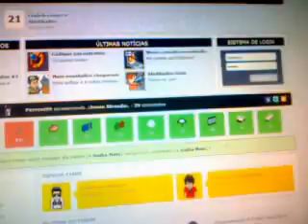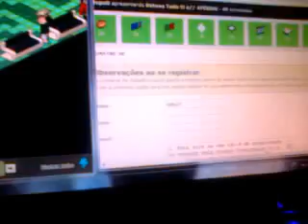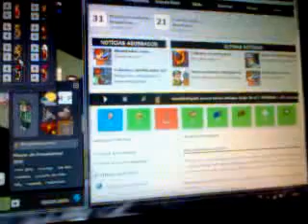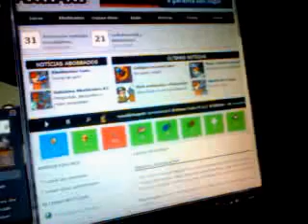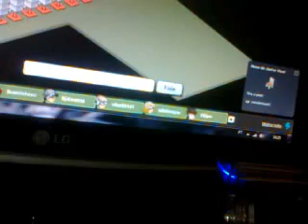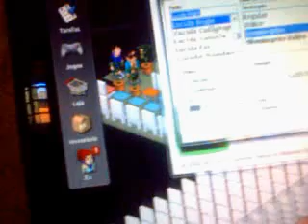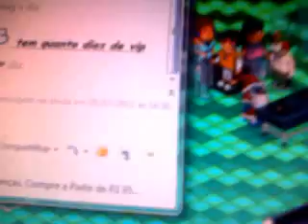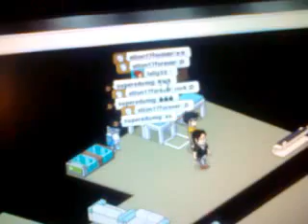Detona Tudo Abobbados - ronaldotopxD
Lembrança dos velhos tempos da programação Detona Tudo com o locutor ronaldotopxD, que hoje esta locutando no fã-site  Habbid, Mais os bons tempos não voltarão mais.
De seus ouvintes " Mais Fiéis" : Lelly33 e ANTT12